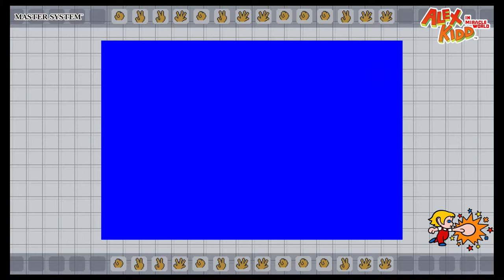Let's Play Alex Kidd in Miracle World Part 1 feat Andy (Switch)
Revisiting a game we used to play MANY years ago but this time on the Switch. In this part we dodge some ghosts, go for a quick dip and explore the mountain lair of the much feared Stonehead.